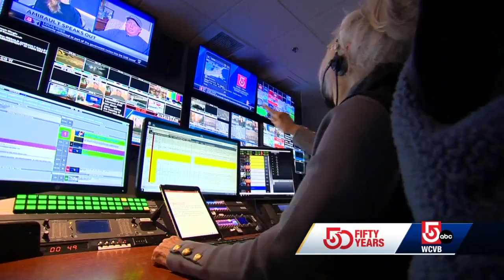Meet the WCVB director celebrating 50 years of work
When you watch the EyeOpener, Donna Hennessey is the woman at the helm calling the shots. In fact, she is the first woman ever to direct television news in Boston.